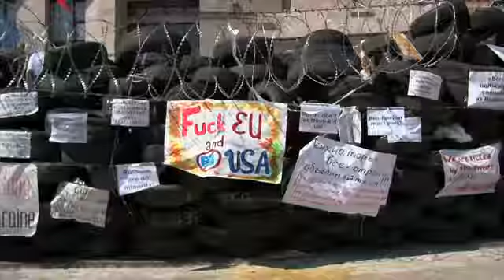TRAILER / Slepý Gulliver / DIR: Martin Ryšavý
Filmové médium se v novém filmu Martina Ryšavého stává analogií lidské mysli. Tvůrce ho používá nejen k pořádání vzpomínek, ale také jako specifický nástroj vnímání. Ve filmu se prolínají záběry z návštěv na Ukrajině a v Rusku, monolog ruského vykladače karet o tarotu a režisérovo oční vyšetření. Pomocí ostření buduje paralelu mezi kamerou a zrakovým orgánem, střihem zase vzniká pavučina asociací, v níž se proplétají osobní vzpomínky a postřehy s veřejnými politickými i společenskými událostmi.